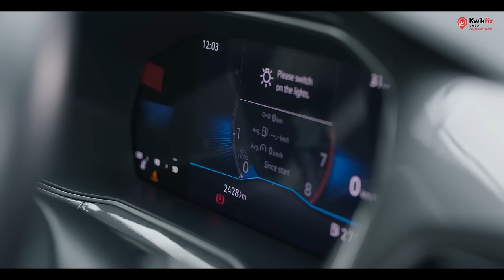Kwikfix Auto App ki Gaadi Ka App - English ending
Kwik Fix Auto Pvt Ltd

Autocare Anywhere! in Mumbau , Navi Mumbai & Thane.